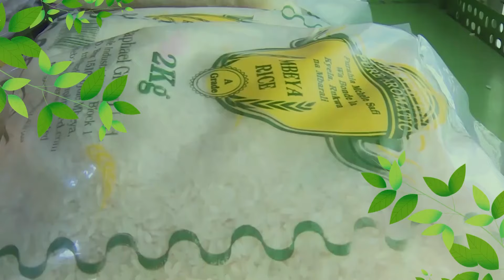TBC1:SHAMBANI KESHO BORA : UFUGAJI WA KONDOO NI NAFUU KULIKO UFUGAJI MWINGINE WOWOTE.